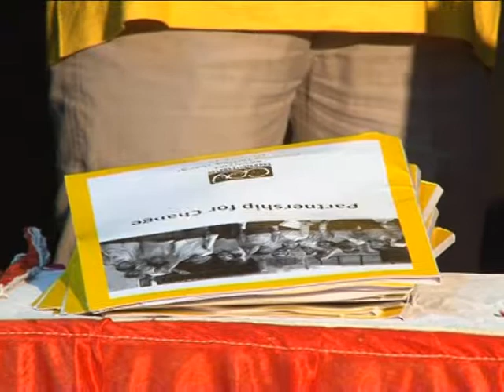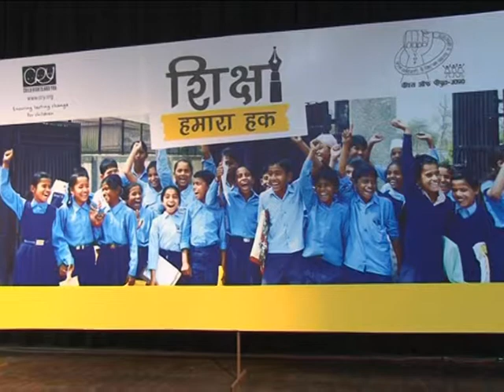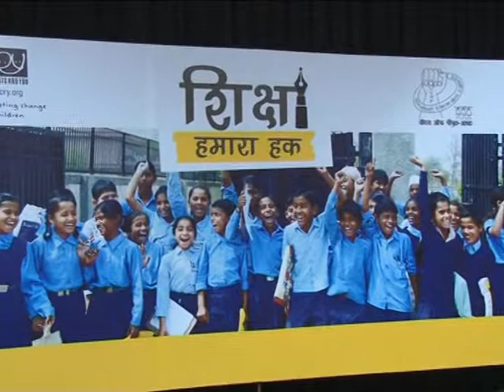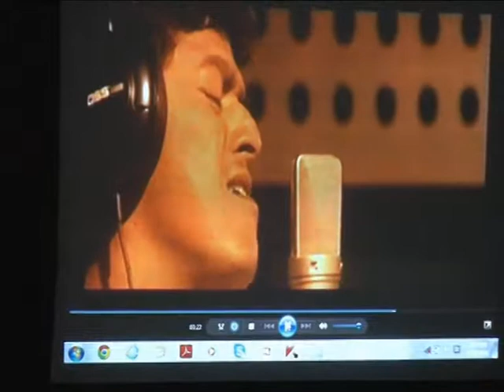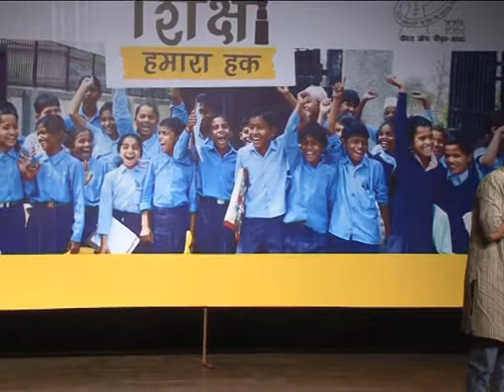Children Theatre Festival 2013- Part 1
Children Theatre Festival 2013 was organised by CRY-Child Rights and You.

Children from different villages from different parts of UP participated in it.

Walter Peter was the resource person who trained the children in 4 days workshop at Lucknow, UP